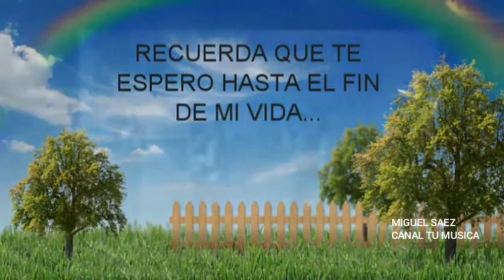formula v. Carolina,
estás en el canal específico de la música
para más vídeos dispongo de 4 canales en Youtube
Canal 1 Miguel Sáez del barrio 1
canal 2 Miguel Sáez del barrio 2
canal 3 Miguel Sáez del barrio 3
canal tu música Miguel Sáez del barrio